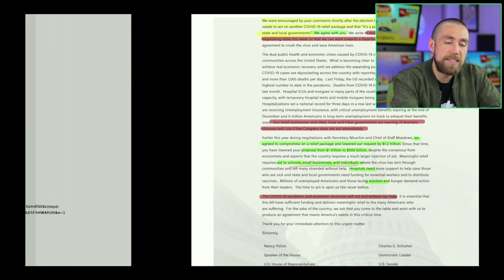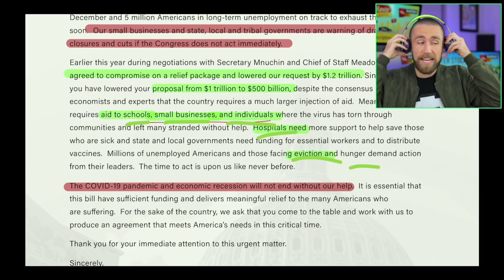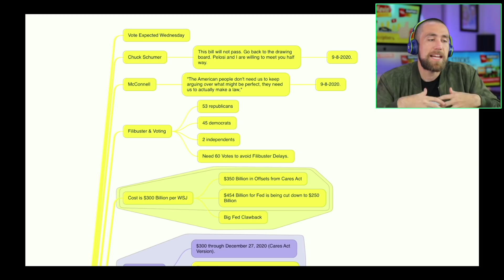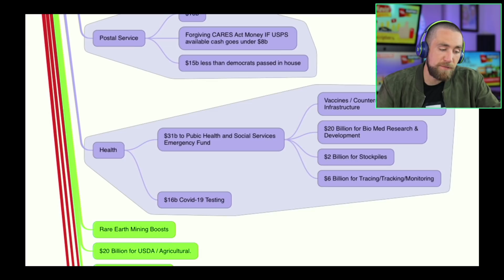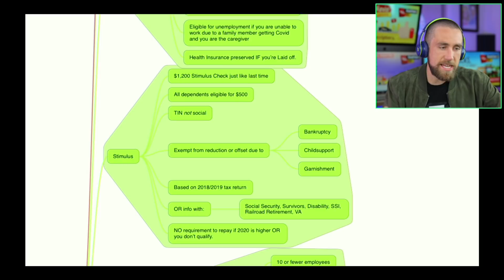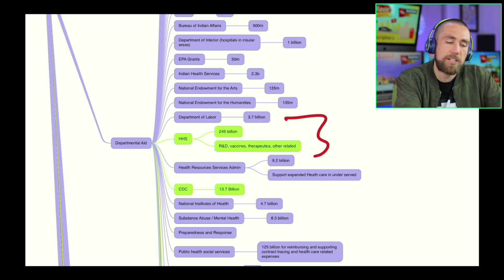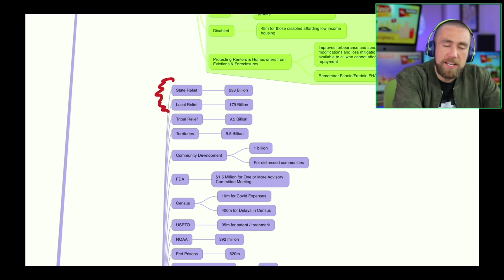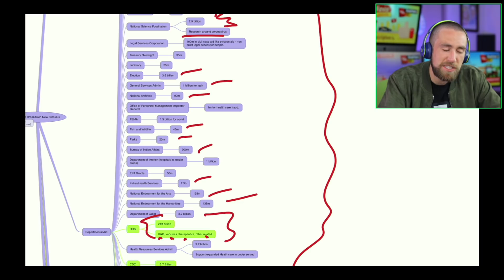Everything the Senate Said TODAY about 2nd Stimulus Checks [Late 11-17]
Senate stimulus check update ⚠️Investing Program & YouTube Course 🚨 Use Coupon 🤠BFMONTH🤠 🦠Life Insurance 💰3x Free stocks (deposit $100) INVEST w/ Kevin

Second stimulus check update 11-17. Detailed second-stimulus check update 11-17.

This is a second stimulus check update for November 17, 2020. It provides updates on what Congress is saying regarding the next stimulus check package, unemployment stimulus support, PPP stimulus updates, updates from Congressional officials working on stimulus plans and relief for individuals. This is a complete second stimulus check update. Second stimulus update for November 17, 2020. Second stimulus update for 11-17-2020. This is what Donald Trump JUST said about a second round of stimulus checks on 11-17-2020. Stimulus check update for 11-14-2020.

Map: fns.usda.gov/summerfoodrocks
Text: "Summer Meals" to 97779